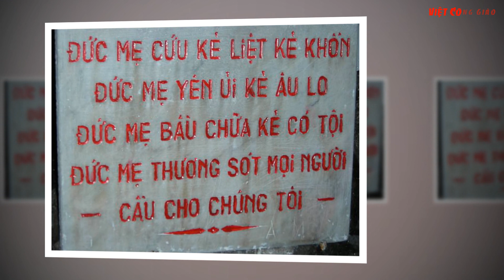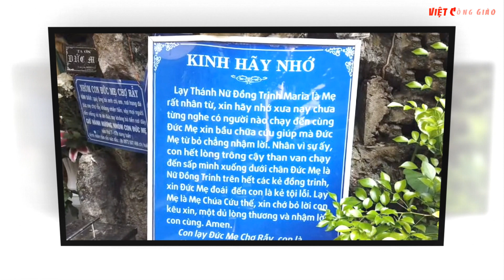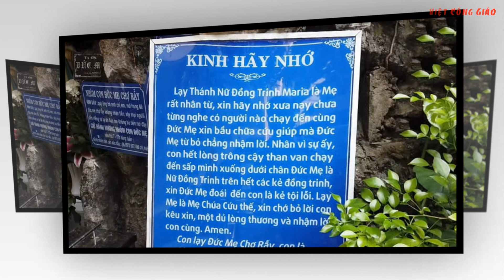Xôn Xao Phép Lạ Tại Tổng Giáo Phận Sài Gòn Với Hàng Loạt Nhân Chứng| Xin Cầu Nguyện